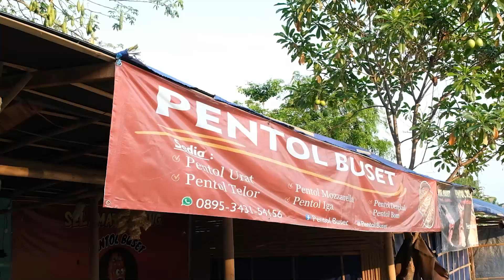JUALAN PENTOL GAK WAJAR PEDES NYA | KULINERCIKARANG GINAVLOG#148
Jangan lupa juga follow IG & Tiktok utk kuliner setiap hari unik lain nya ya

Alamat : PENTOL BUSET
Di belakang stadion wibawa mukti jababeka cikarang